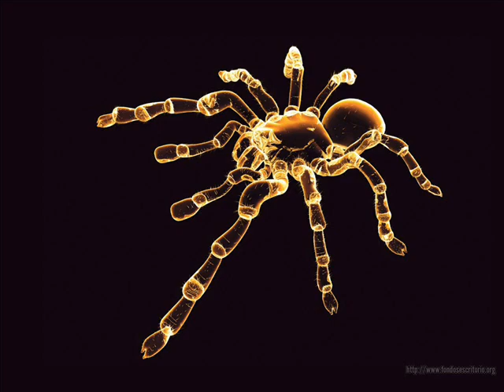Pleasurekraft - Tarantula HD